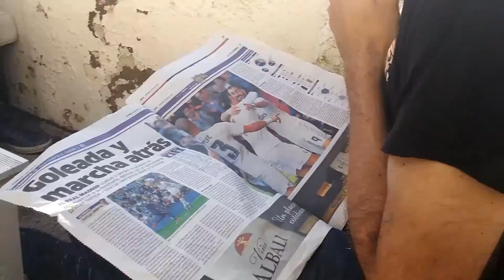Lau&Pa Trip to Oviedo and Gijón 2015 12| Laur Kara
A Trip to Oviedo and Gijón 2015 12